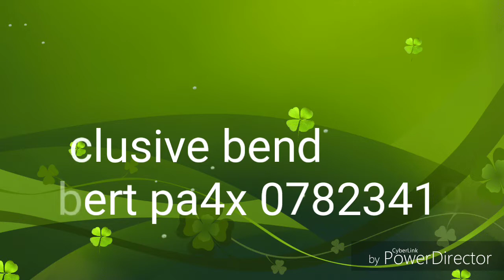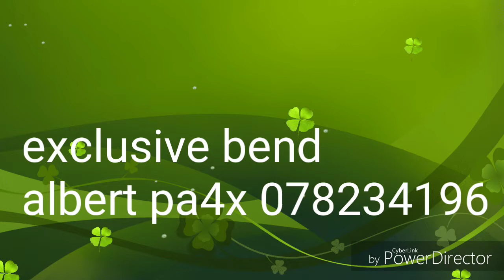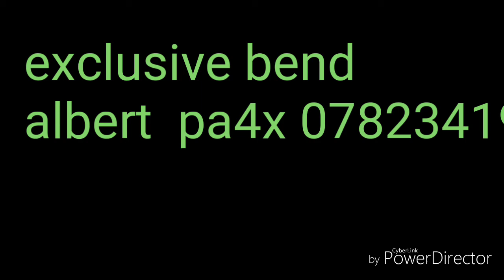Gazoza pa4x albert